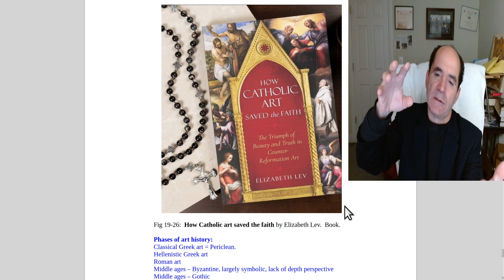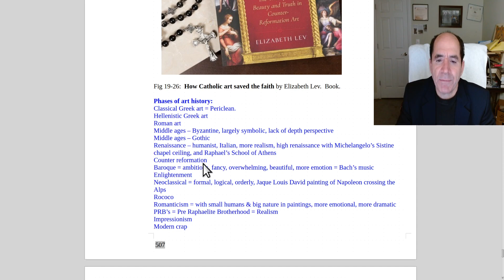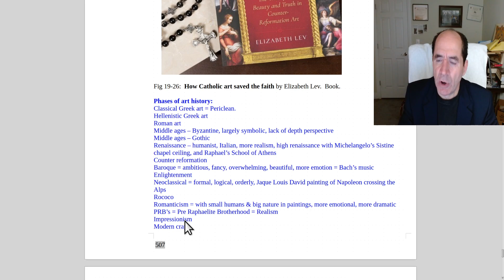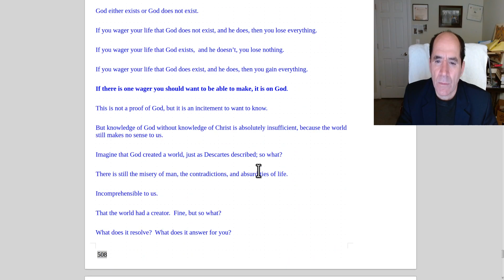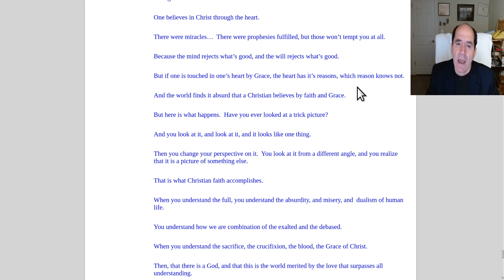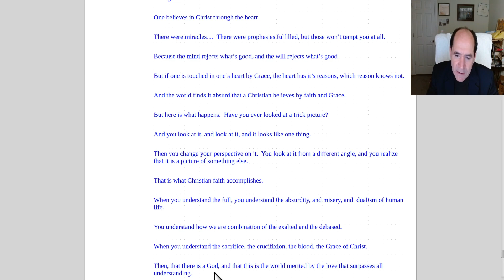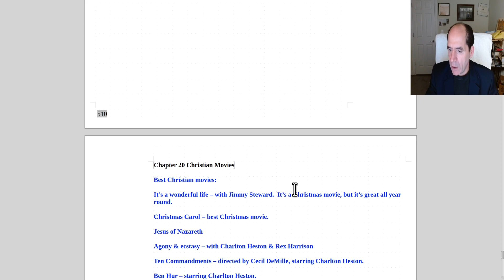Pascal's wager from Best Christian Art by Rogers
"What should you want to be true? What if there was a bet with the possibility of infinite gain, with no risk of loss?. if there is one wager you should want to be able to make, it is on God." - Pascal.